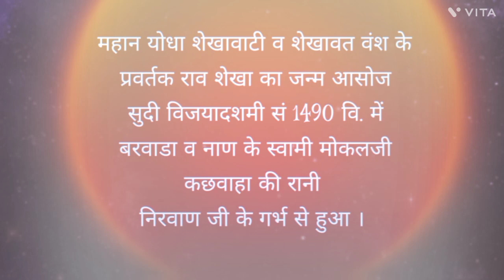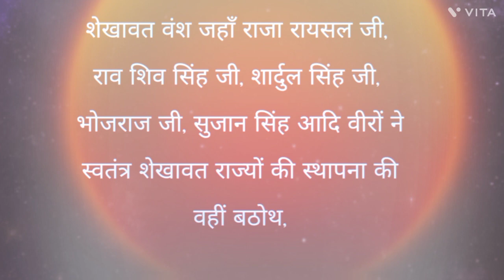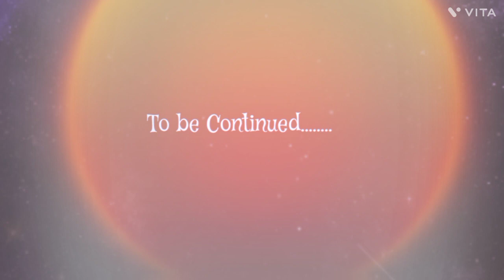शेखावत वंश का इतिहास भाग 2 / राजपूतों का इतिहास / Shekawat Rajput History Part 2 / Rajput History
1. शेखावत वंश की शाखाएँ
1.1 टकनॆत शॆखावत
1.2 रतनावत शेखावत
1.3 मिलकपुरिया शेखावत
1.4 खेजड़ोलिया शेखावत
1.5 सातलपोता शेखावत
1.6 रायमलोत शेखावत
1.7 तेजसी के शेखावत
1.8 सहसमलजी का शेखावत
1.9 जगमाल जी का शेखावत
1.10 सुजावत शेखावत
1.11 लुनावत शेखावत
1.12 उग्रसेन जी का शेखावत
1.13 रायसलोत शेखावत
1.13.1 लाड्खानी
1.13.2 रावजी का शेखावत
1.13.3 ताजखानी शेखावत
1.13.4 परसरामजी का शेखावत
1.13.5 हरिरामजी का शेखावत
1.13.6 गिरधर जी का शेखावत
1.13.7 भोजराज जी का शेखावत
1.14 गोपाल जी का शेखावत
1.15 भेरू जी का शेखावत
1.16 चांदापोता शेखावत

शेखावत वंश,शेखावाटी का इतिहास,शेखावत योद्धाओं का इतिहास,लालसिंह शेखावत,सुजाणसिंह शेखावत का इतिहास,कच्छावा राजपूतों का इतिहास,जयपुर का इतिहास

कच्छवाहा वंश (शेखावत, नरुका, राजावत आदि)
कछवाहा वंश : उत्पत्ति एवं विस्तार
कछवाह वंश के गोत्र-प्रवरादि
कछवाहों की खापें
राजपूताना में कछवाहा
आमेर व जयपुर राज्य
राजावत
बारह कोटड़ियां (कुंभावत खंगारोत नाथावत आदि)
शेखावत वंश
नरुका